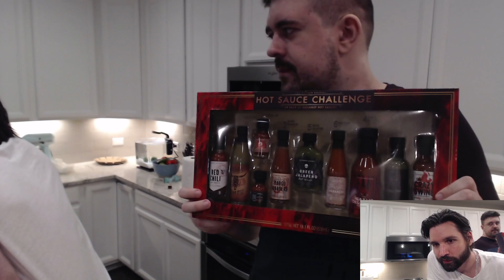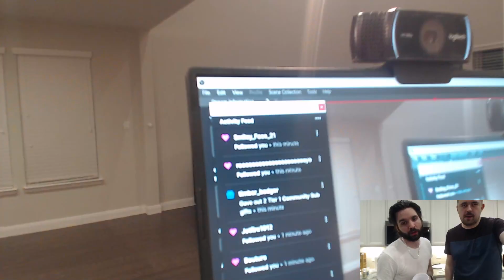July 1, 2021 COOKING AND HOT SAUCE CHALLENGE WITH CYR POKE PENTA